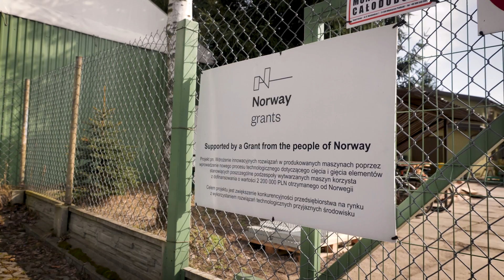Sukcesy Polskich Firm - ZM Jabłoński Sp. z o.o.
Wdrożenie innowacyjnych rozwiązań w produkowanych maszynach poprzez wprowadzenie nowego procesu technologicznego dotyczącego cięcia i gięcia elementów stanowiących poszczególne podzespoły wytwarzanych maszyn 🍃

ENG:
Implementation of innovative solutions in manufactured machines by introducing a new technological process regarding cutting and bending elements constituting individual components of manufactured machines 🍃